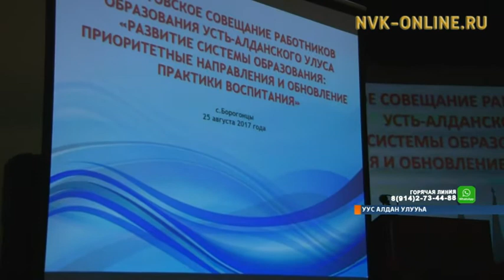Оҕо аймах сылларыгар оҕону иитэргэ-үөрэтэргэ саҥа бырайыактар үлэлиэхтэрэ